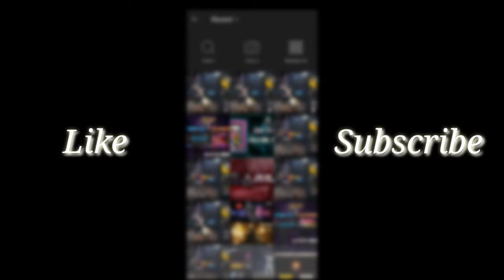FREE FIRE GRANDMASTER PHOTO EDITING || GRANDMASTER PHOTO EDIT || BATSY FF🔥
FREE FIRE GRANDMASTER PHOTO EDITING || GRANDMASTER PHOTO EDIT 🔥 ||

In this Video I am going to show you Free Fire Grandmaster Photo Edit on Picsart